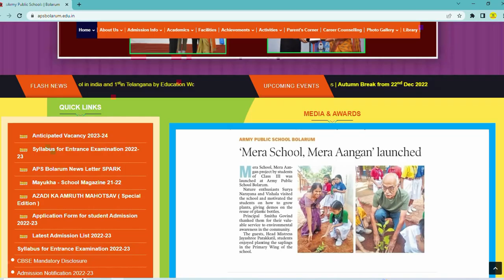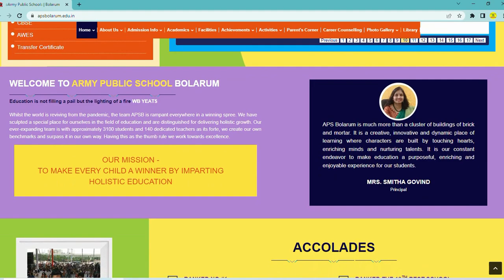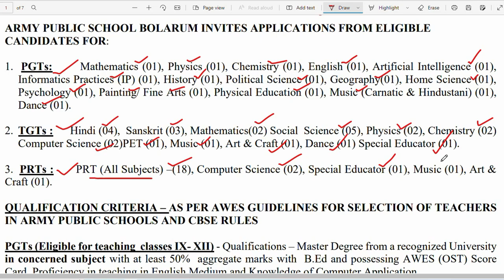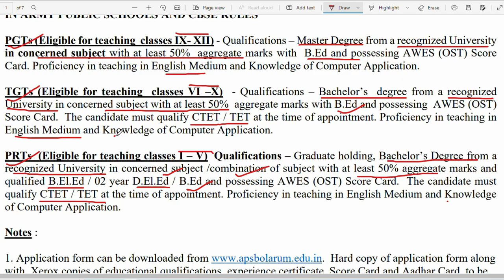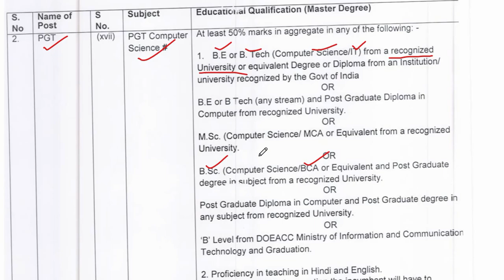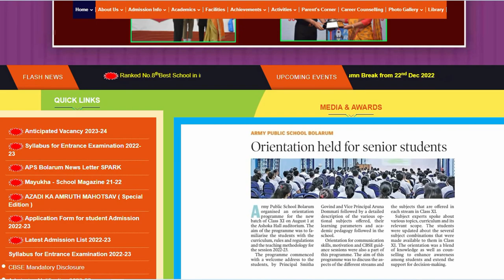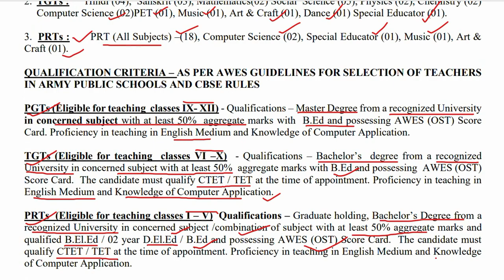APS Bolarum Teaching, Non Teaching Staff Recruitment for 2023 24 | DEd BEd తో టీచర్ ఉద్యోగాల భర్తీ..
Army Public School Bolarum - Secunderabad, Inviting Applications for Teaching, Non-Teaching staff Various Vacancies..